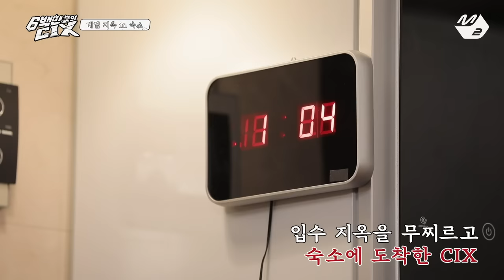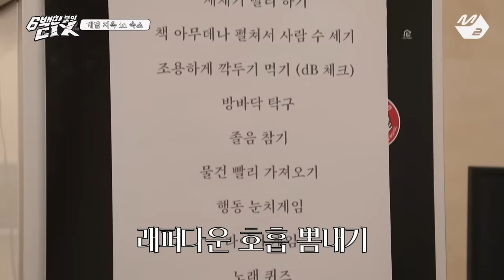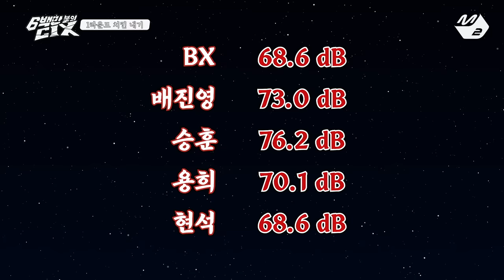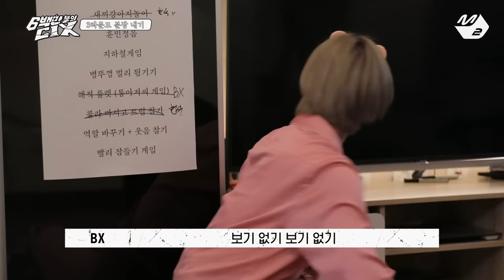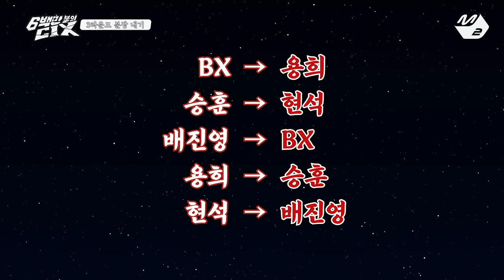[6백만불의 CIX] Ep.3 (Full Ver.) (ENG/JPN)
[육백만불의 씨아이엑스] Ep.3 (Full Ver.)
[The CIX Million Dollar Kids] Ep.3 (Full Ver.)

매주 화요일 저녁 7시 Mnet 방송 / 8시 M2 유튜브 공개
Every Tue. 8pm(KST) on M2 YouTube